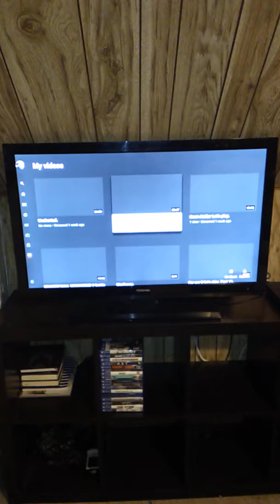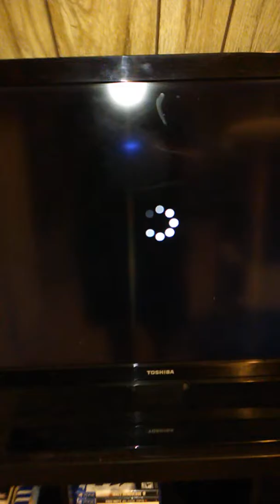I don't know if I have this or not so I made this again.